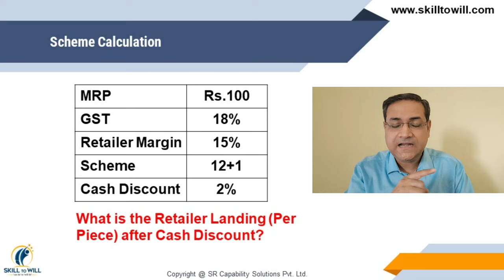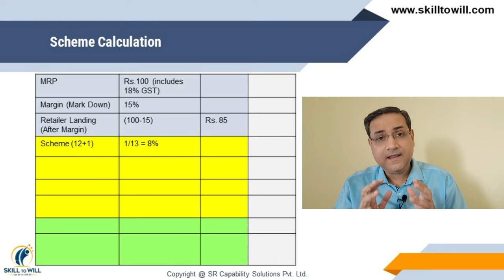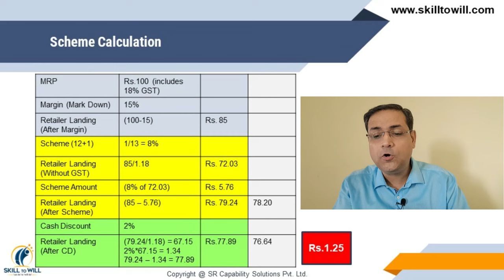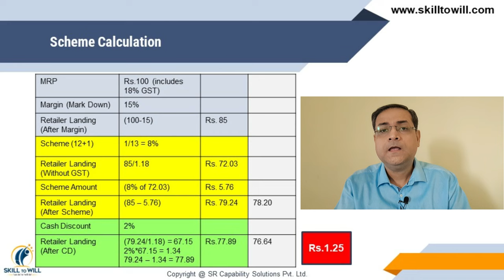FMCG Scheme Calculation | FMCG Retailer Margin Calculation | FMCG Sales Training | Sandeep Ray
In this video we have explained how to do FMCG Scheme calculation or FMCG retailer margin calculation. In FMCG sales scheme calculation and margin calculation is very very import as it directly impacts the overall business. In this FMCG sales training video by Sandeep Ray, we have explained the concepts of FMCG scheme calculation and FMCG retailer landing calculation.